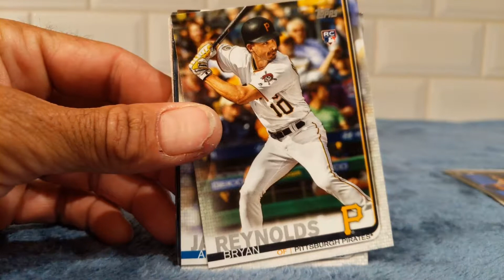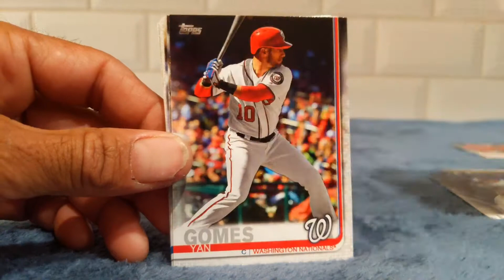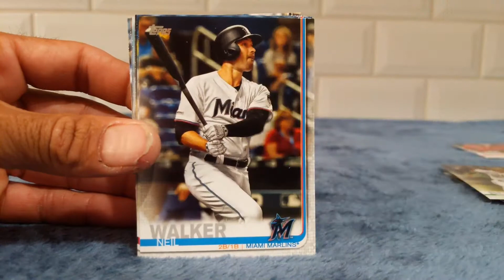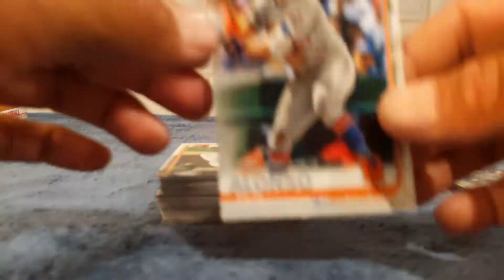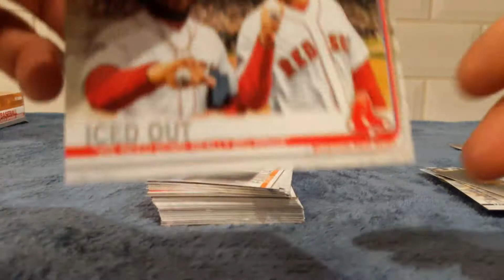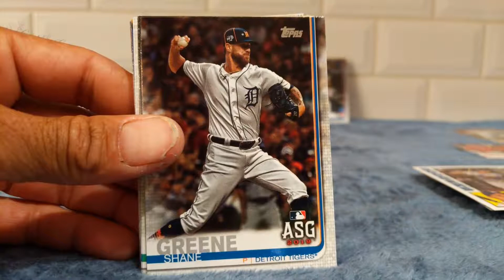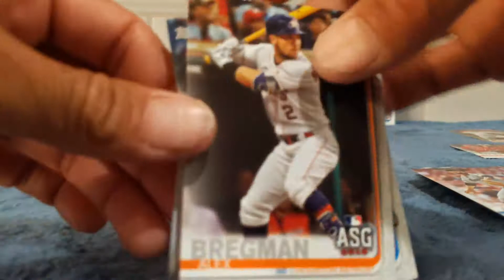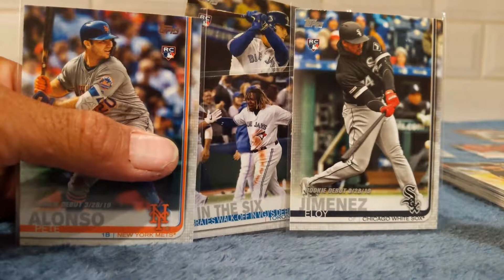2019 Topps Update Hanger & Fat Pack Rip! Top Rookies!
Guerrero, Alonso, Jimenez, Biggio. Trout & Acuna for PC & tons of rookies and vets.